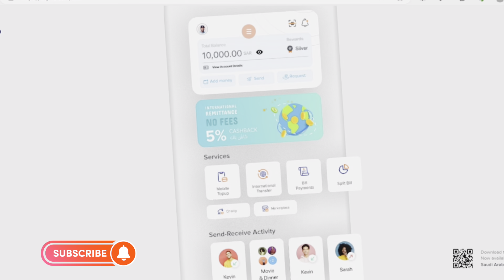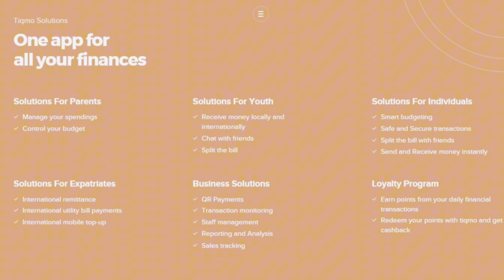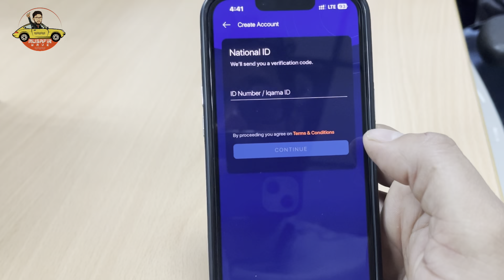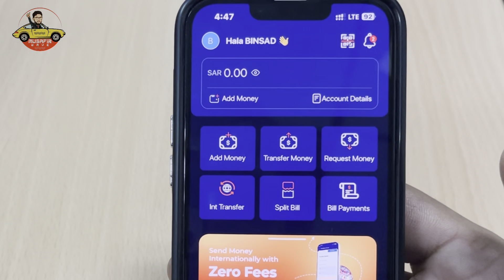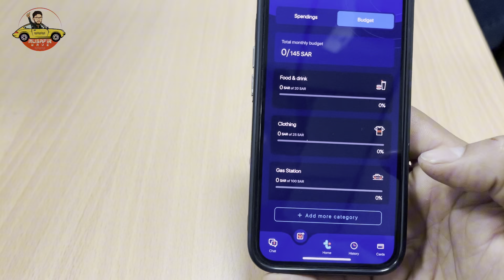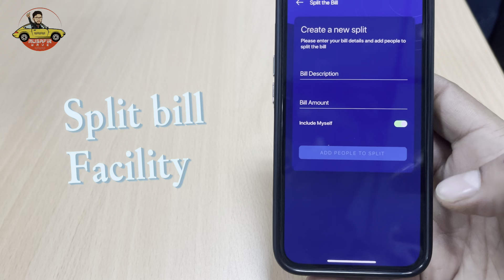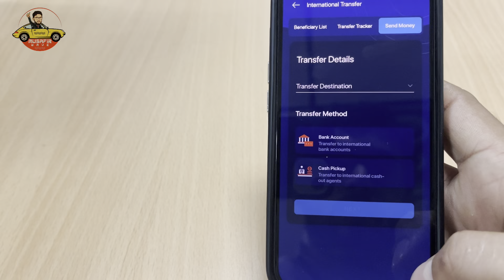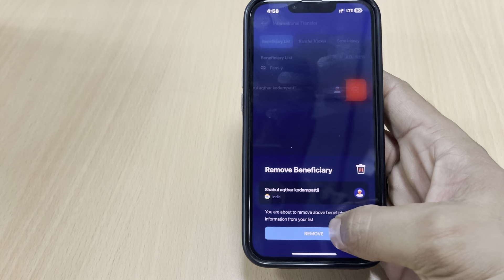Now In Ksa: Tiqmo Digital Wallet For Free International Cash Transfer & 10 Sr Cash Back!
Hai Friends

നാട്ടിലേക്ക് ഫ്രീയായി കാശ് അയക്കാൻ പുതിയ വാലറ്റ് സിസ്റ്റവുമായി സൗദി* | *Tiqamo Digital Wallet 2023

Use the link below to download the application

Tiqmo ഡൌൺലോഡ് ചെയ്യാൻ
ലിങ്ക് വഴി ചെയ്തോളു. കൂടെ code  add ചെയ്യുക. 10SR ക്യാഷ് ബാക്ക് കിട്ടും. കൂടാതെ ആപ്പിൽ bill payment, monthly expenses calculator, Split cash share   സൗകര്യങ്ങളും ലഭ്യമാണ്.

ഇൻ്റർ നാഷണൽ ട്രാൻസ്ഫർ
500 riyal മുകളിൽ ഫ്രീ
14/11/2023 വരേ. 500 താഴെ 3.45 സർവീസ് ചാർജ് മത്രം .ക്യാഷ് നാട്ടിൽ 10 മിനിറ്റിനുള്ളിൽ ക്രെഡിറ്റ് ആവും . നല്ല രേറ്റും നൽകുന്നുണ്ട്. നിങ്ങളുടെ സംശയങ്ങൾ കമൻറ് ആയി എഴുതുക.

💚 *സൗദിയിൽ ഉള്ളവർക്ക് share ചെയ്യാൻ മറക്കണ്ട*

1 മില്യൺ ഫാമിലിയിൽ നിങ്ങളും അംഗമാകൂ അതിനായി നമ്മുടെ ചാനൽ സബ്സ്ക്രൈബ് ചെയ്യാനും, മറ്റുള്ളവർക്ക് നമ്മുടെ ചാനൽ സജസ്റ്റ് ചെയ്യാനും മറക്കല്ലേ ☺️👍

New Saudi Digital wallet
Tiqamo Digital Wallet
Tiqmo App
Free International Transfer
Free International remittance
Split bill payment
Remittance KSA
saudi tips,
sauditips
tech lovers
tech lovers ksa,
tiqmo ksa,
free international tranafer